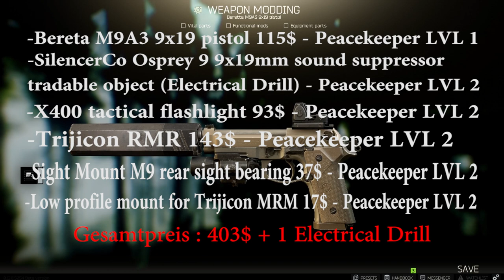Beretta M9A3 Modding (GER) / EFT / #001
In diesem Video zeige ich euch wie man eine Beretta M9A3 Moddet. Ich zeige euch meine lieblings version der M9A3. Dass heißt nicht dass es die beste Version ist. Es gibt sicherlich bessere Versionen.

Escape from Tarkov ist ein First-Person-Shooter, der von Battlestate Games entwickelt und vermarktet wird. Am 28.Dezember 2016 erschien das Spiel erstmals in einer geschlossenen Alpha-Version für ausgewählte Spieler.Aufgrund der Spielmechanik, die mit dem Sammeln von Loot arbeitet, wird das Spiel auch als Survival- und Hardcore-Shooter beschrieben.